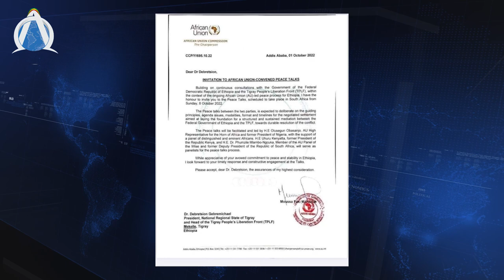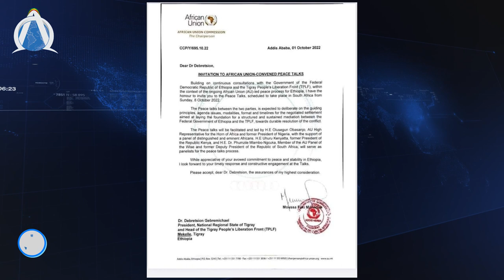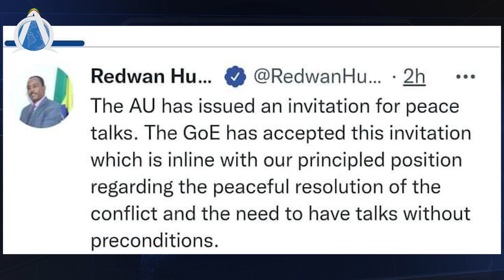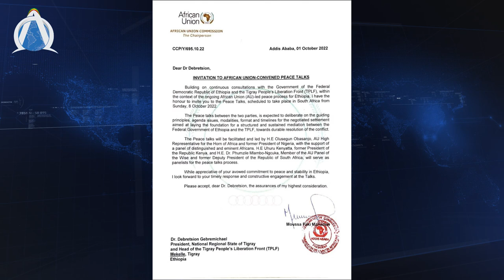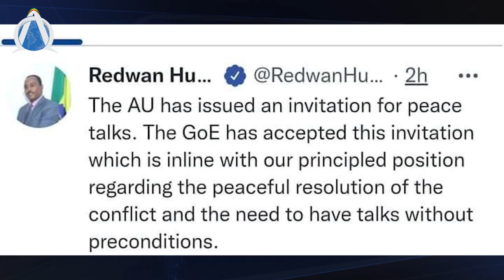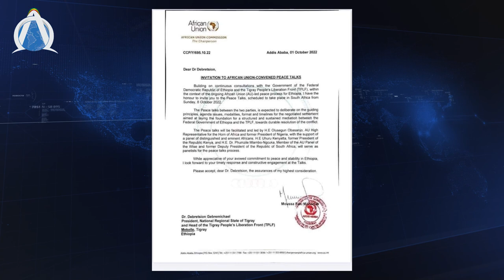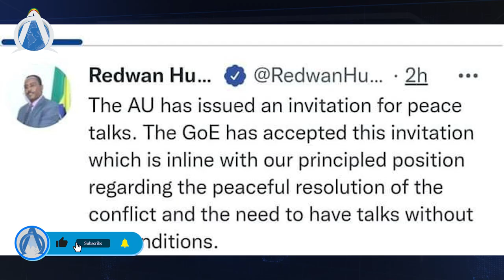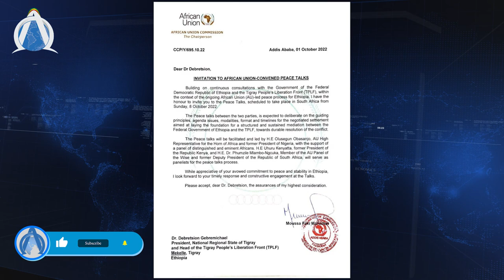ሰበር ዜና - ድርድሩ በደቡብ አፍሪካ - ዶ/ር ደብረፅዮን ወደ ድርድሩ ሊሔዱ ነው